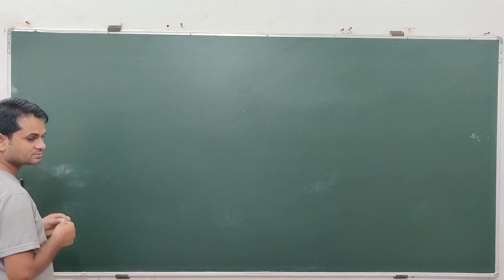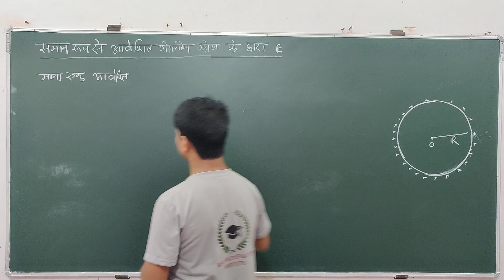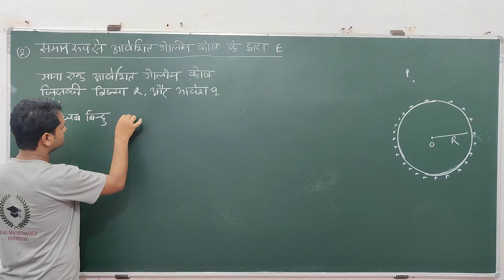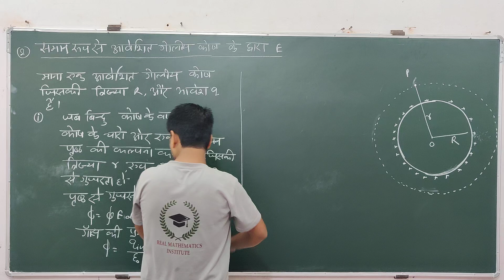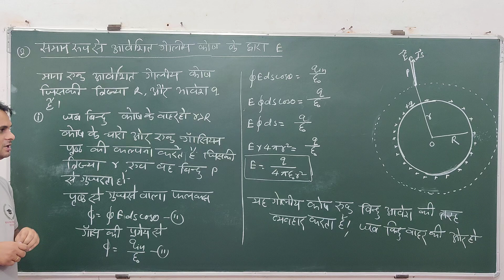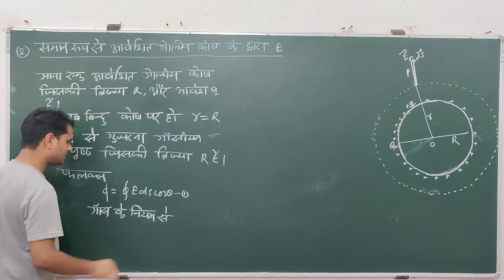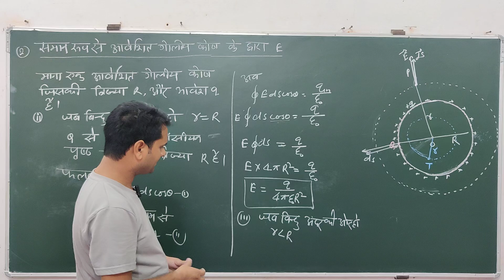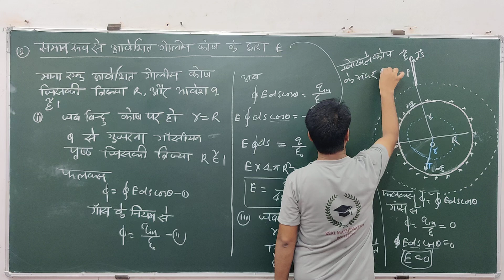Class 12 विद्युत आवेश एवं क्षेत्र || Electric field and charge भाग 11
@Electric_ charge
@विद्युत_आवेश_एवं_क्षेत्र
@विद्युत_आवेश
@कूलाॅम_का_नियम
@coulomb's law
@vector_for_of_coulomb's_law
@कूलाॅम_का_नियम_सदिश_रूप
@विद्युत_क्षेत्र
@विद्युत_क्षेत्र_रेखाएं
@वैद्युत_द्विध्रुव
@वैद्युत_द्विध्रुव_आघूर्ण
@वैद्युत_द्विध्रुव_के_अक्ष_पर_विद्युत_क्षेत्र
@वैद्युत_द्विध्रुव_के_निरक्षीय_अक्ष_पर_विद्युत_क्षेत्र
@एक_समान_विद्युत_क्षेत्र_में_रखे_विद्युत_द्विध्रुव_का_बल_आघूर्ण
@गाॅस_का_नियम
@विद्युत_फलक्स
@अनंत_लंबाई_की_एक_समान_आवेशित_तार_के_द्वारा_विद्युत_क्षेत्र_की_तीव्रता
@आवेशित_गोलीय_कोश_के_द्वारा_विद्युत_क्षेत्र_की_तीव्रता